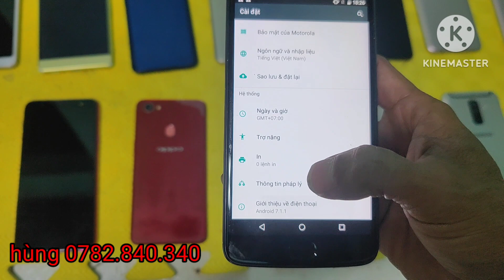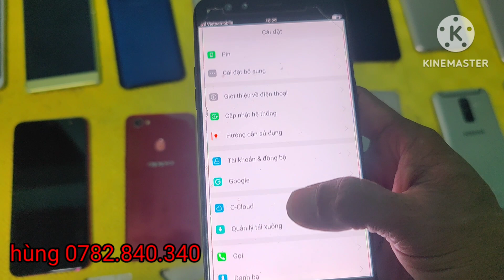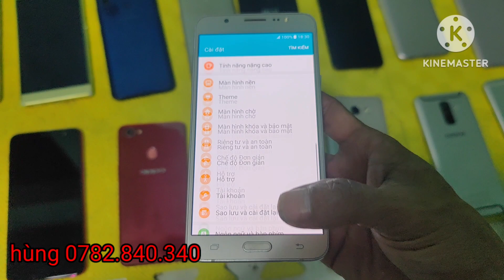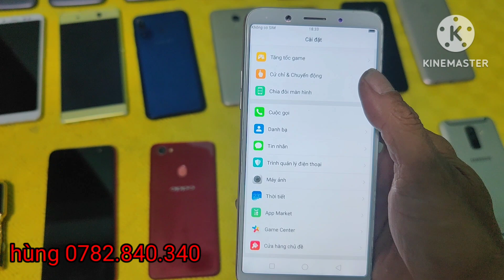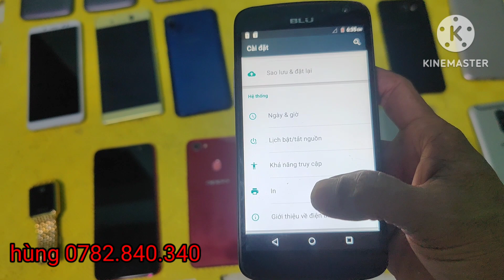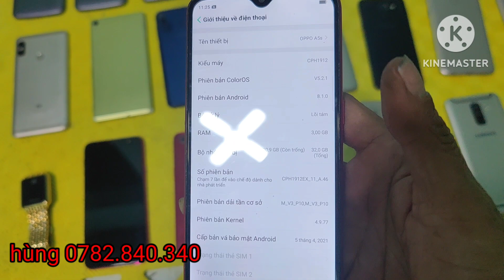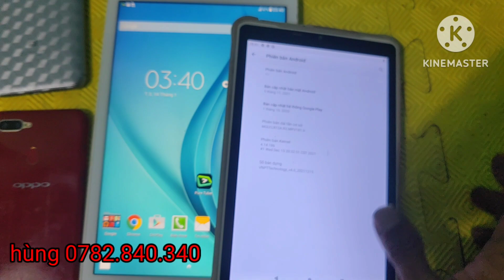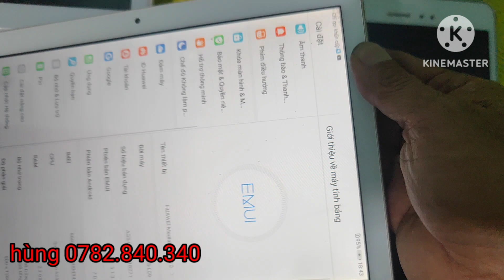điện thoại thanh lý giá rẻ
điện thoại thanh lý @# hùng cầu voi